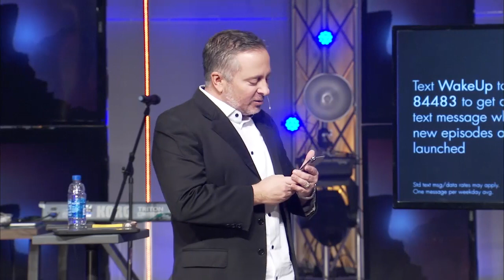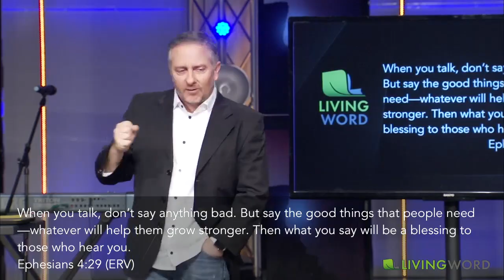Relationship Goals 2 : Happy Hurricane with Scot Anderson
You have the ability to pivot relationships in your life for the better!